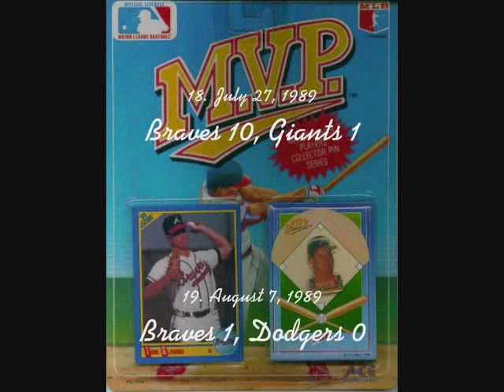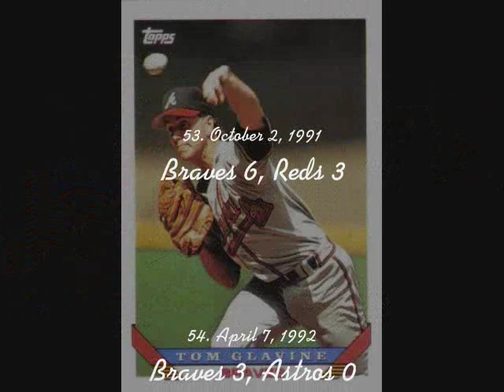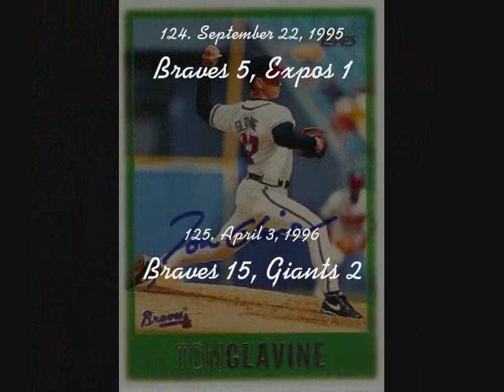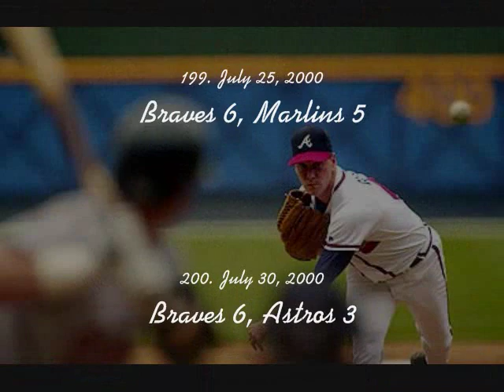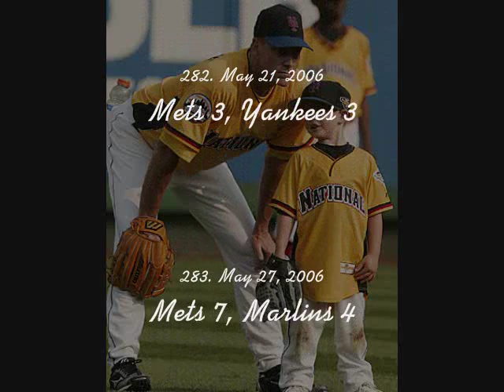The Wins of Tom Glavine: 300 Wins Edition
Congratulations on Tom Glavine getting his 300th win!

This memorial video includes all 300 of his wins as well as pictures from ... all » throughout his long and accompished career.

Musical Tracks: Master Sword - from Legend of Zelda: Ocarina of Time
Shingakki 6 - from Azumanga Daioh OST 1
Kids Return - from Kids Return OST by Joe Hisaishi
Meet the Mets
File Select - from Super Mario 64
Theme from Rocky IV